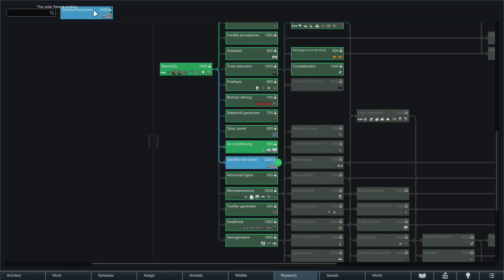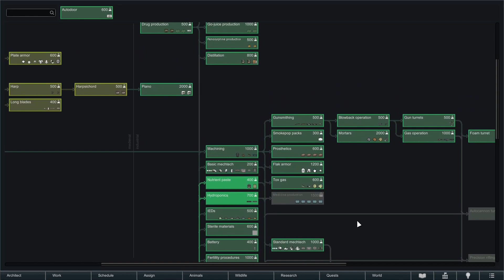I tried starting a colony in a cave in Rimworld in 100 days | part 2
in which we see if i can start a successful colony in a cave in rimworld and we finally get some power for the colony.

    Mod List
Prepatcher
Harmony
HugsLib
RunAndGun
Mod Manager
Five Second Rule
Mad Skills
Let's Trade!
Smarter Deconstruction and Mining
Camera+
Designator Shapes
Save Thing As Image
EdB Prepare Carefully
Allow Tool
TDS Bug Fixes
TD Find Lib
Terraform Rimworld
Invisible Conduit
Avoid Friendly Fire
Pathfinding Framework
Biomes! Core
Geological Landforms
Perfect Pathfinding
Achtung!
Aligned Turbines
Biomes! Caverns
Configurable Tilled Soil
Cut plants before building
EdB Prepare Carefully
Smart Speed
Animals Don't Need Lavish Meal To Heal
Research Tree
MultipleTraders
Performance Optimizer
Quarry
Not My Fault
RimSaves
Replace Stuff
Change DevSpeed
Processor Framework
OgreStack
NeutroamineDistiller
Prepare Landing

end of modlist

for those of you wondering, yes, i do have a speech impediment. please have some patience with me ok?